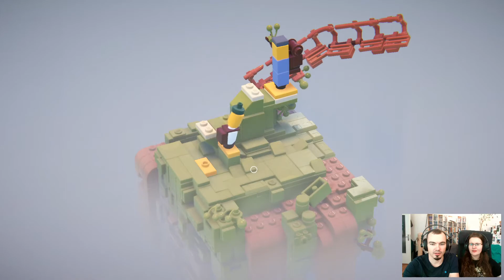Losgehen und Lernen - LEGO® Builder's Journey #01 - Let's Play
LEGO® Builder’s Journey ist ein Geometrie-Puzzlespiel mit toller Atmosphäre, in dem wir manchmal Regeln befolgen … und manchmal Regeln brechen müssen.

Titel: LEGO® Builder’s Journey
Release: 22. Juni 2021
Developer: Light Brick Studio
Publisher: LEGO® Games